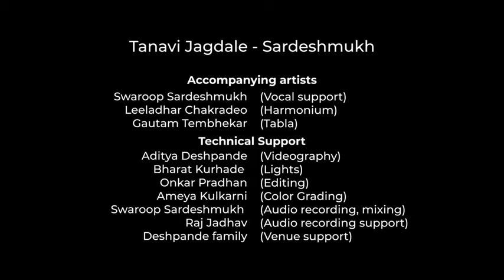Tanavi JagdaleSardeshmukhManas मनसAn Exploration of Raga Todi 480p